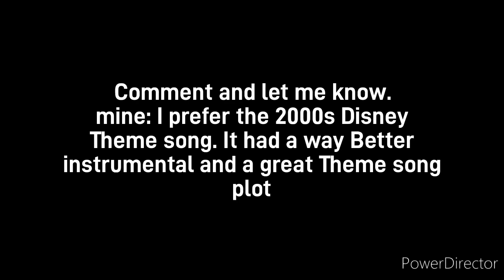I made a Little comparision Theme song which you guys like more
the Disney TV show one is fanmade